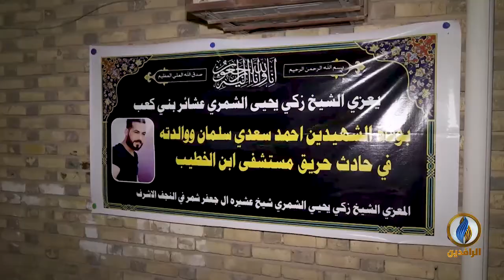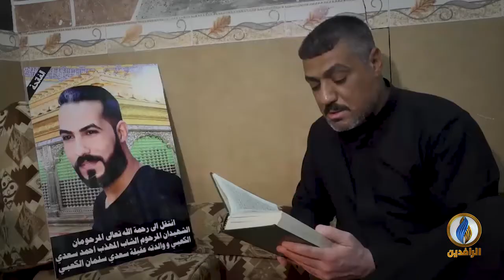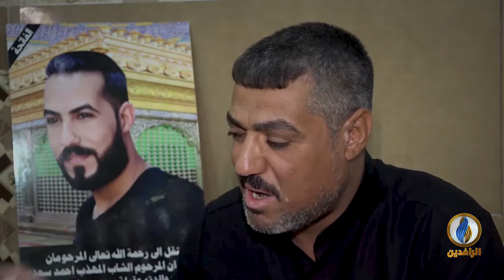مع_الناس_في_رمضان | إفطار مع عائلة منكوبة في فاجعة_مستشفى_ابن_الخطيب